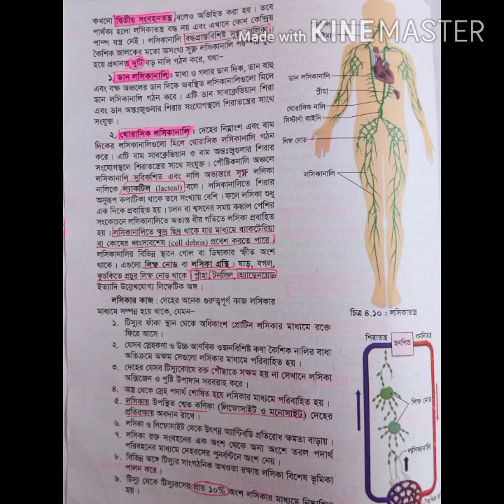রক্ত ও সঞ্চালন।পার্টঃ৫।মেডিকেল ভর্তি পরীক্ষার জন্য।